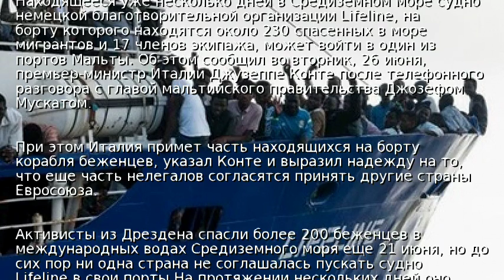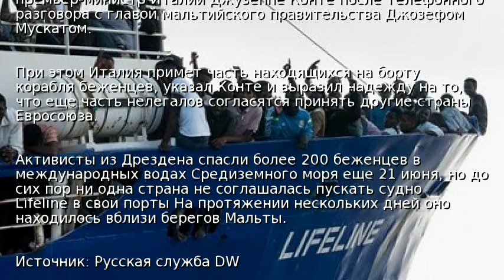Мальта согласилась принять судно Lifeline с беженцами